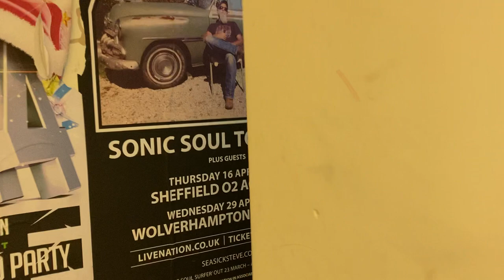"David's Stage Door Entrances of the U.K." Episode 1. Hello Cleveland.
Episode 1 of brand new series "David's Stage Door Entrances of the U.K." Tonight it's a Spinal Tap Extravaganza in Sheffield.